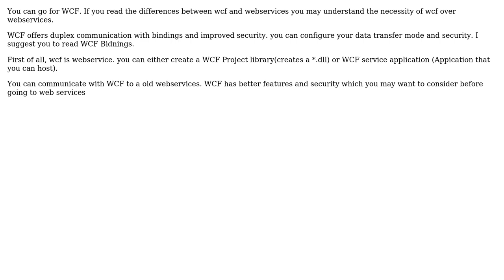Software Engineering: WCF or ASMX WebService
With thanks & praise to God, and with thanks to the many people who have made this project possible! You are responsible for your own actions.